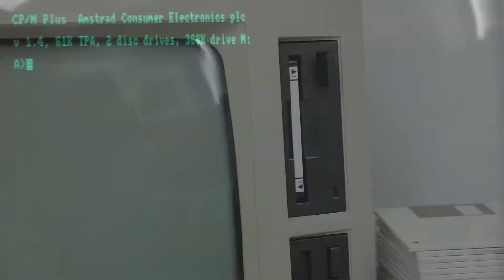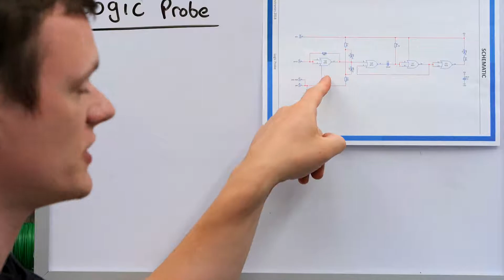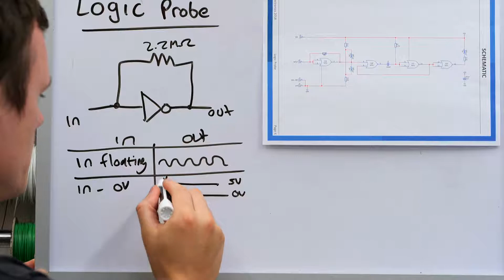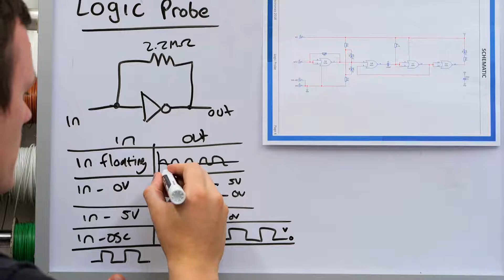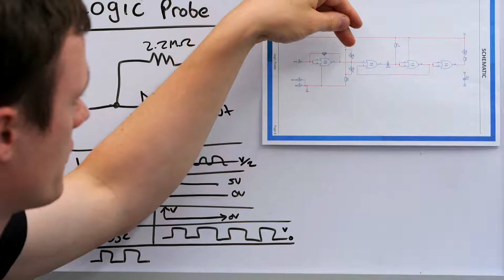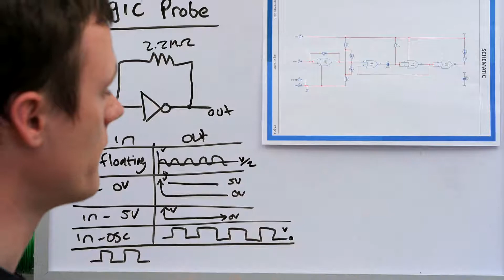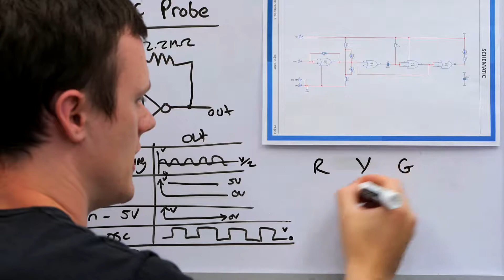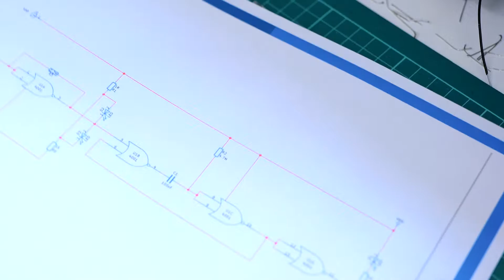MitchElectronics - Logic Probe Kit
In this video learn about the MitchElectronics Logic Probe Kit, how it works, and how to build it!